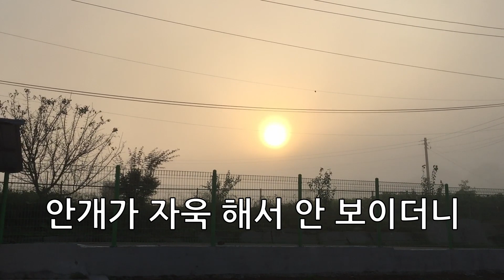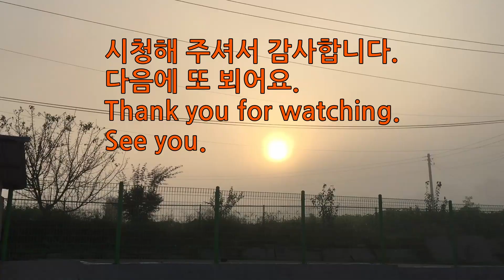자연인 마미Grace의 전원 생활 체험, 안개 자욱한 날 아침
안녕하세요.유친님들 모두 건강하시고,원더풀 데이 되세요.^^
안개가 자욱한 날이었는데 마당에 있는 풀을 뽑고 있다가
햇님이 얼굴을 쏘옥 내밀길래 얼른 영상에 담았습니다.